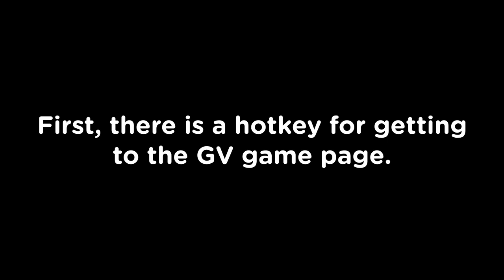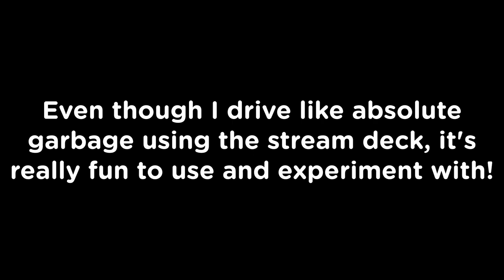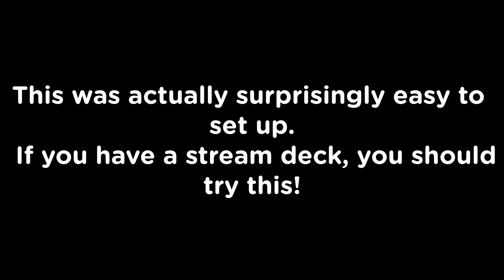Playing Greenville Using ONLY a STREAM DECK! - Roblox Greenville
yes this is real.